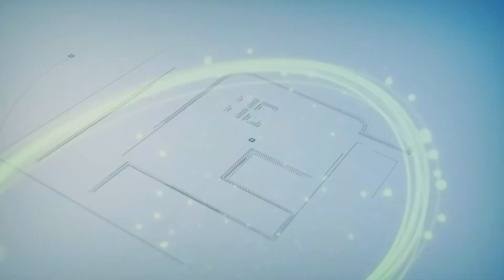2 BHK Flat for sale in Mira Road, Mumbai | Fully Furnished |N G Silver Spring, Ramdev Park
It is a beautiful fully furnished 2 bhk flat in NG Silver Spring, Ramdev Park, Mira Road , Mumbai. OC of building is received. Super built up area of of this flat is 999 Sq ft. There is a reserved parking also. Big campus, children Play area, MBMC water supply, Gas Connection, MBMC garden at walking distance. Click this link to start whatsapp chat with us